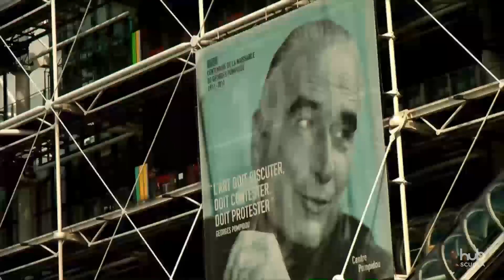Musées parisiens: les incontournables